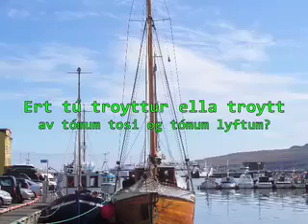Niels Uni Dam, virkin á mentanarpallinum í 20 ár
Vallýsing fyri Niels Una Dam, valevni Tjóðveldis til býráðsvalið í Tórshavnar kommunu 2008.